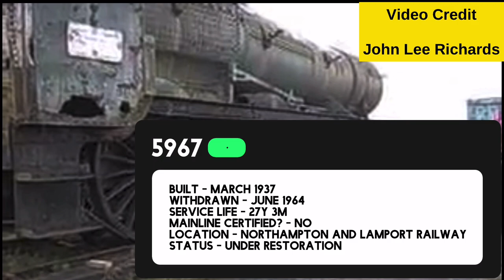All the Survivors - GWR Hall Class Locomotives